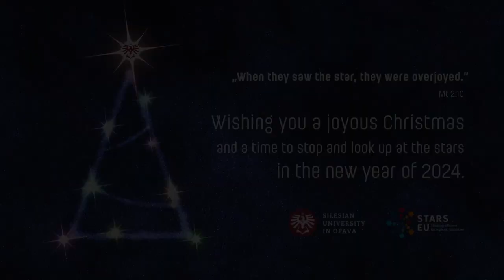PF 2024 (English)